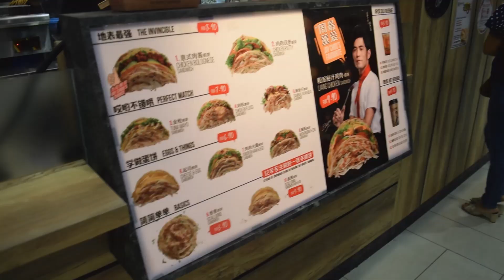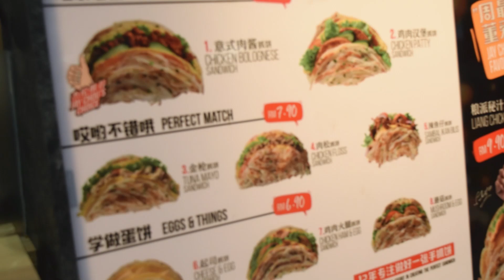【挑戰】十塊錢能否吃到周杰倫代言的手抓餅！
劇情綱要：
大家好，我是Yugi，歡迎收看創愛世界。
今天我來到馬來西亞新山paradigm mall挑戰
如何用十塊錢吃到周杰倫代言的手抓餅！
有興趣看我如何用十塊錢吃到周杰倫代言的手抓餅。
就快點擊影片來看看吧